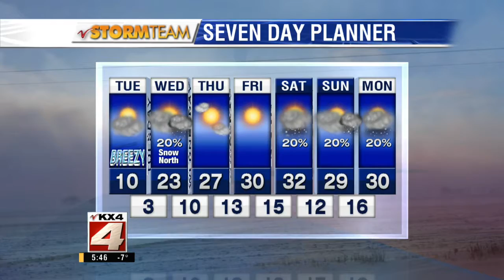5:30pm Weather - Monday, January 12